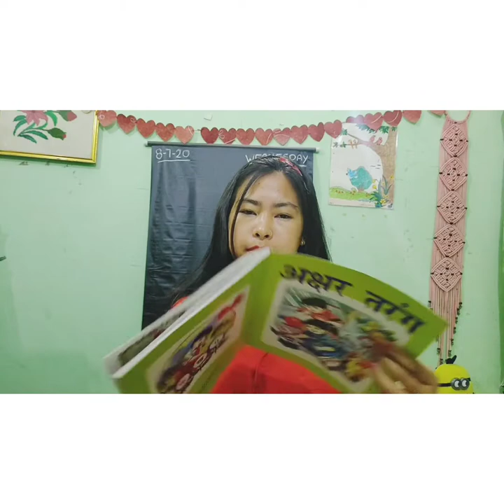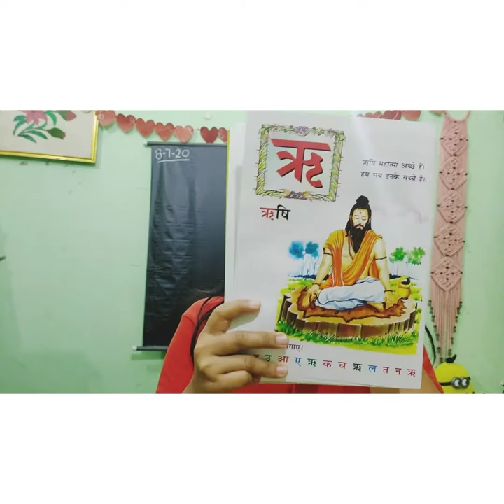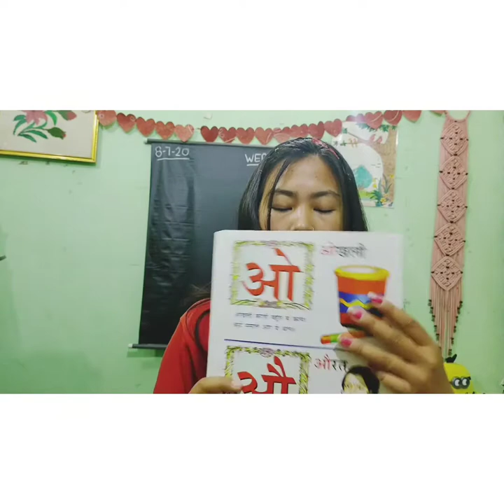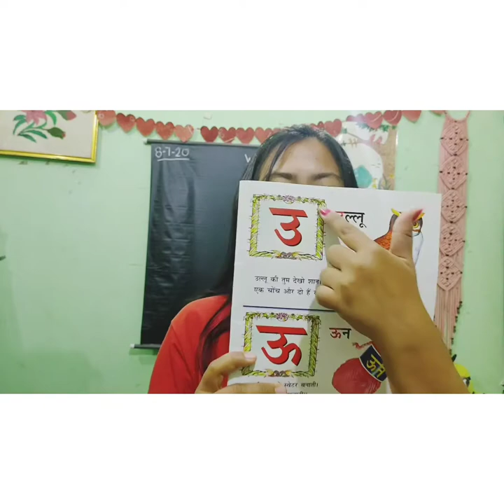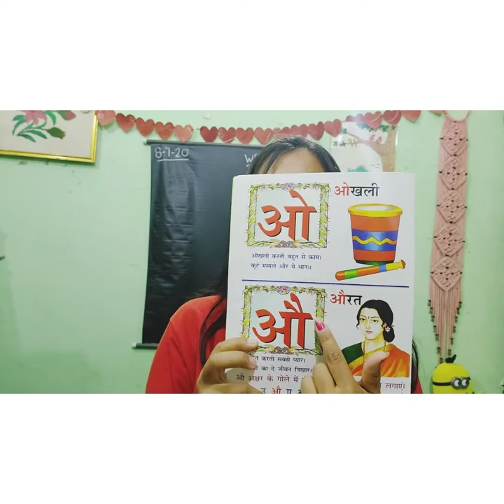Hindi orals -( अ- औ)